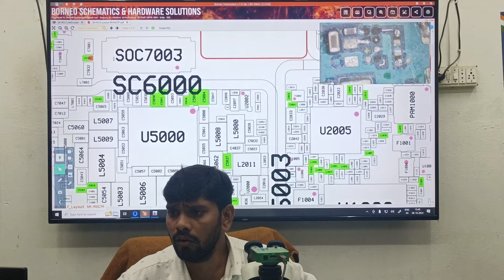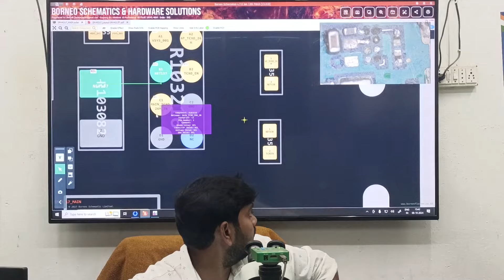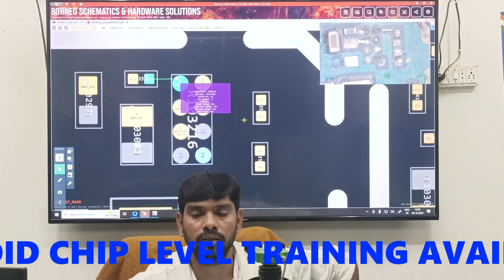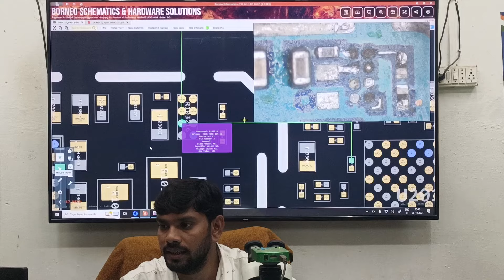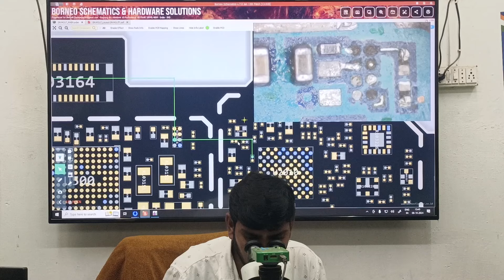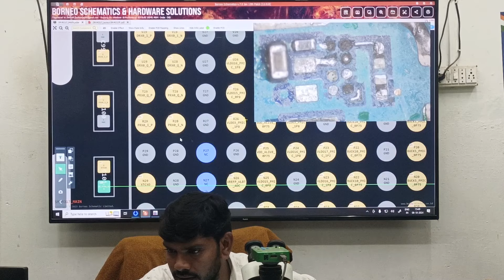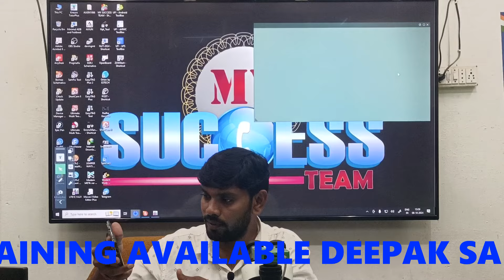SAMSUNG XO IC BYPASS DONE by MYSUCCESSTEAM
NEXT BACH 15 OCTOBER OFFLINE CLASS BOOKING START

My You tube -    / @mysuccessteam.deepaksahu

ALL ANDROID CHIP LEVEL TRAINING AVAILABLE For more Details...Call Deepak Sahu (Basna C.G.) Mo.9977209396